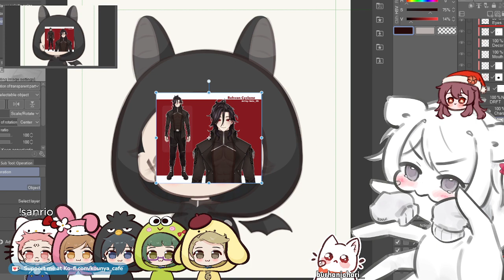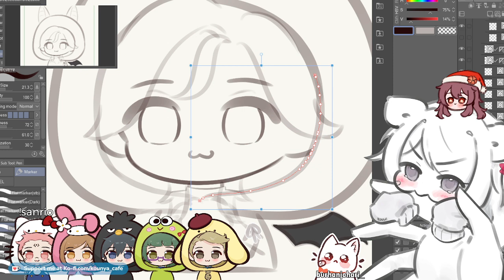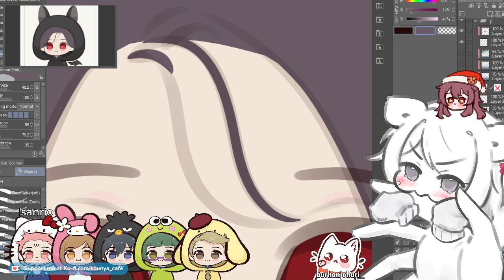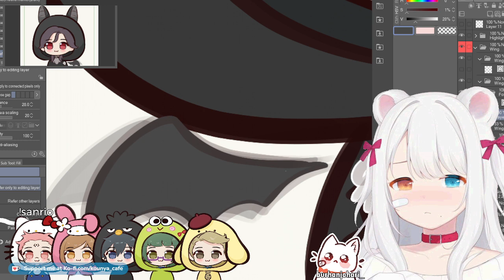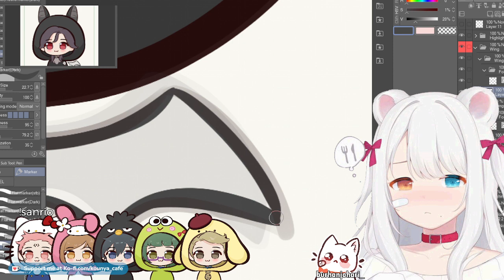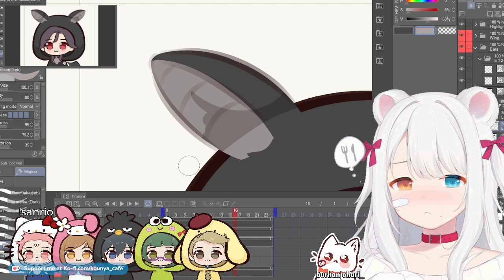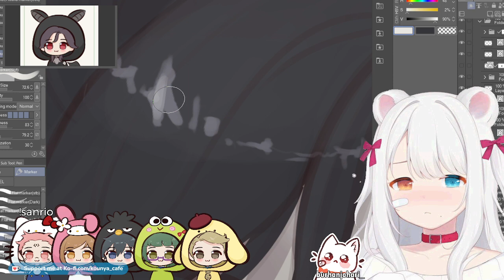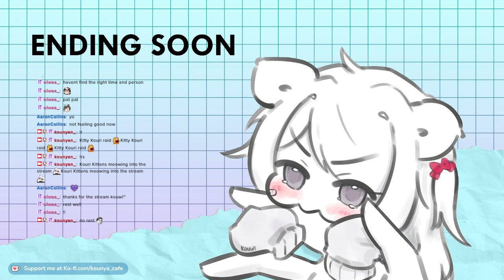【15/03/2024】🐱🌿 Making simple animation for cute illustration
Art progress of cute cozy art and anime style illustration while chatting